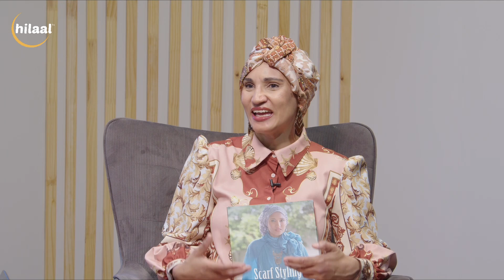Interview with Shahida Salie of Scarf Styling with Shahida.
Shahida has been invited to the Miami Modest Fashion Week taking place in Malaysia from 23 to 26 October 2024.